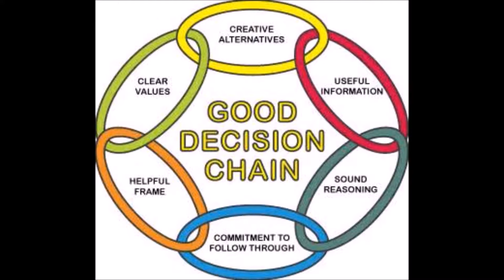615. Lesson: Decision Making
Floyd Mayweather used his great decision making process to frustrated opponent Manny Pacquiao in the ring with his calculating strategy to win without a blemish and this shows our youth to use their heads not their hands to prove a point to the world. At the end of the day the only one that matters is you and God!